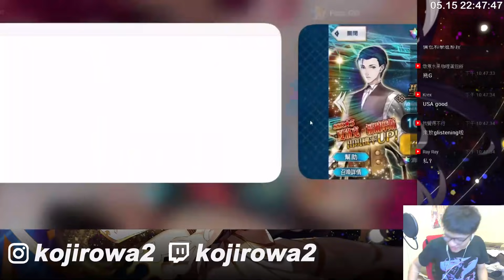【FGO抽卡】薪水只夠抽一單還被讀心｜台服二周年福袋+抽老福｜次郎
一時抽卡一時窮，一直抽卡一直窮